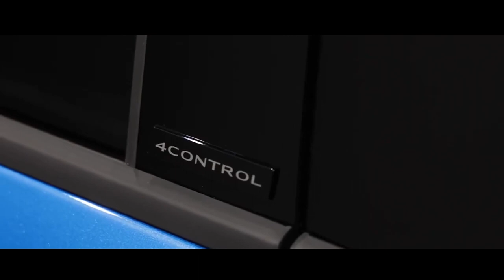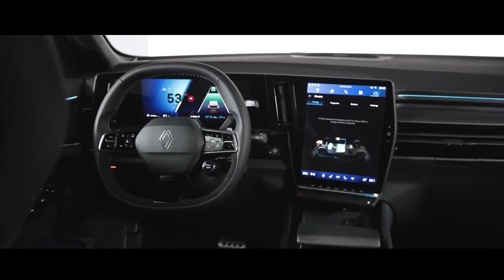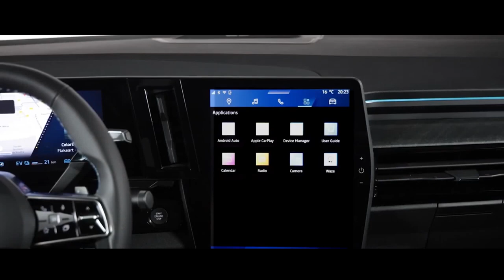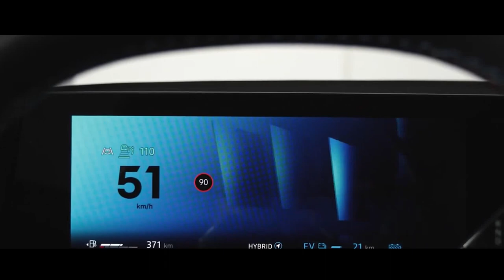RENAULT RAFALE SUV HÍBRIDO